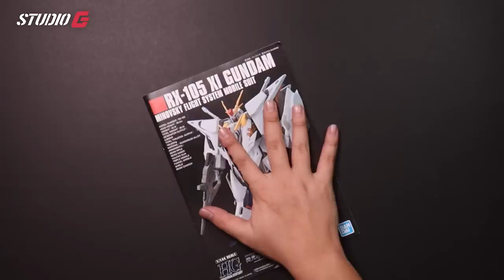HG Xi Gundam + Effect Funnel Set | Hathaway's Flash | ASMR Gunpla Build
To celebrate the new gundam movie Hathaway's Flash I've decided to build the HG Xi Gundam ASMR style to show anybody's who's interested to get the kit what's inside and also the entire build experience. If you're wondering whether I will be customizing him? Boy, there's no need to wonder because I am! :D

ESSENTIAL TOOLS:
Nippers: